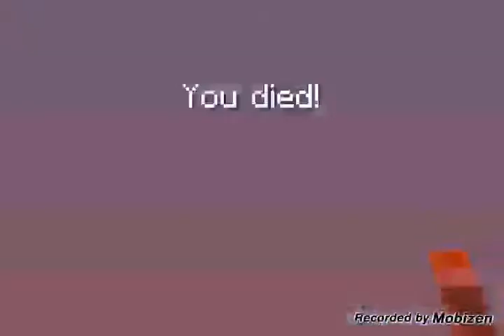7 Haziran 2015